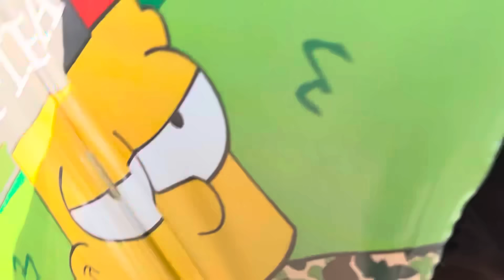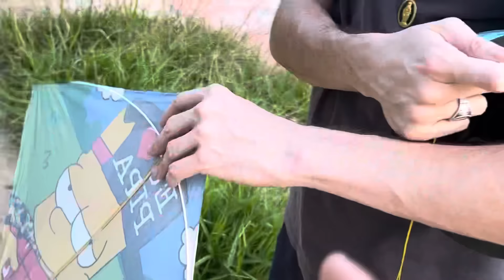Allanzito Deu Sua Linha Pro Leo. Ganhou 3Mil Jds de Nylon Roxa, Muito Humilde !